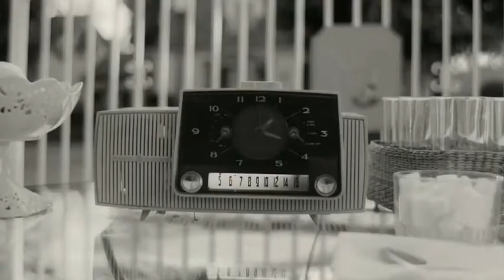Wandavision | Episode 5 and 6 promo 2 | Wandavision Trailer | Disney+ | 4k ultra | Mahin Games